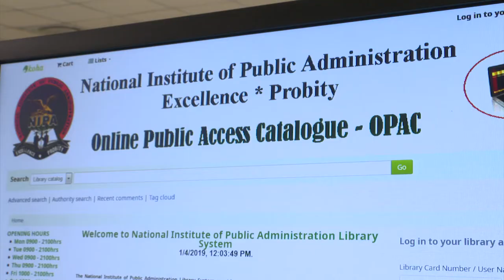NIPA MINI DOCU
National Institute of Public Administration documentary.